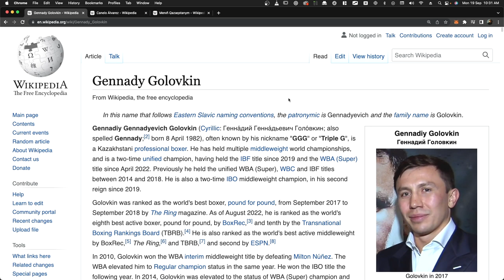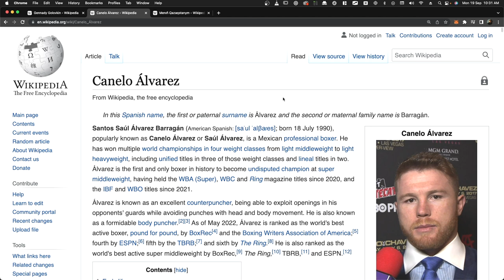DIMASH KUDAIBERGEN - KAZAKH NATIONAL ANTHEM in Las Vegas (Golovkin vs. Canelo) | REACTION!🇰🇿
Watch Tim & Vena react to DIMASH KUDAIBERGEN - KAZAKH NATIONAL ANTHEM in Las Vegas (Golovkin vs. Canelo)! He sang it so beautifully!❤️🇰🇿